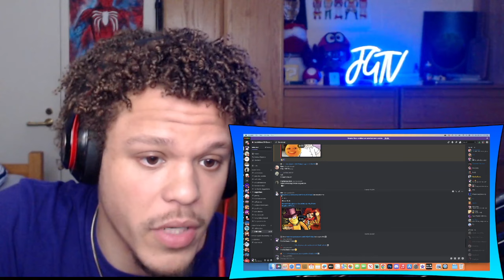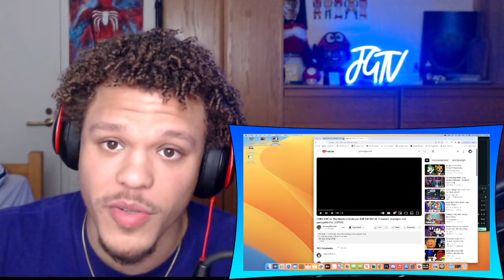WHY DO I KEEP GETTING JUMPSCARED BY BATTLES WTF!?!? 3 RANDOM RAP BATTLES REACTION [#9]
Get top quality SuperSuits here!

Want me to react to a specfic video?
Consider Donating $5 with a description of the video and I will within the week!

SUBMIT REQUESTS THROUGH THESE METHODS!

Link to original video(s) here!

Channel Memberships here!

Matthew 21:22. “And whatever you ask in prayer, you will receive, if you have faith.”